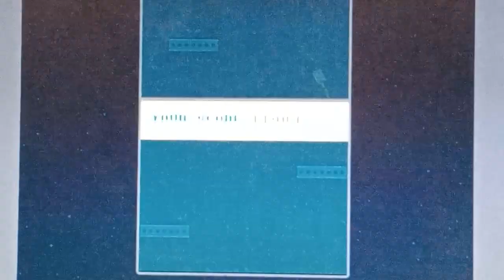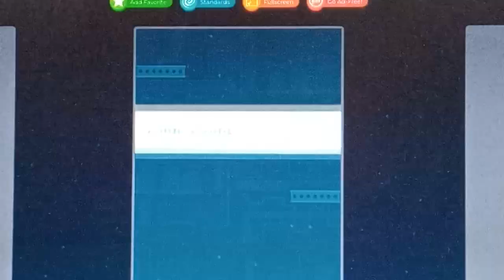Fuzz Bugs Factory Hop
Warning: May bore you to death. Sorry.